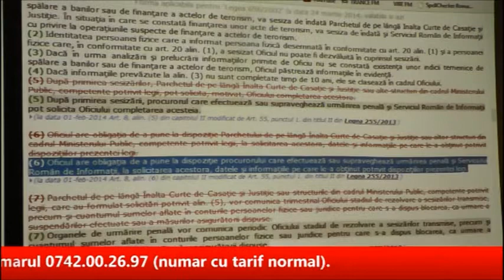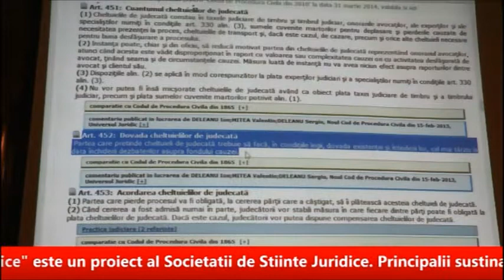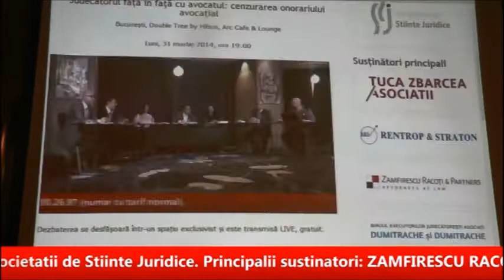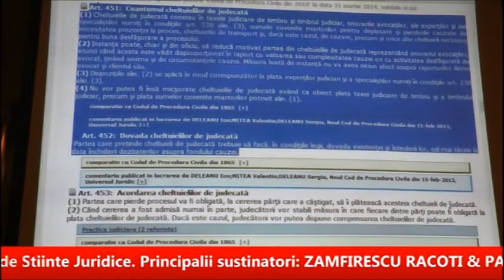Selectie dezbateri juridice: drept civil, spalare de bani, onorarii avocatiale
Vă prezentăm o selecție de momente interesante din dezbaterile "Cât de judiciară (mai) este rezoluţiunea?", "Spălarea banilor. Trecut, prezent și viitor" și "Judecătorul față în față cu avocatul: cenzurarea onorariului avocațial"